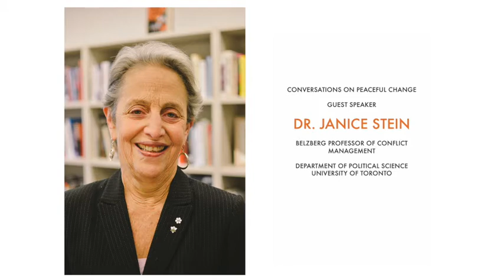Conversations on Peaceful Change: An Interview with Dr. Janice Stein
Conversations on Peaceful Change is a series of interviews initiated by the Global Research Network on Peaceful Change (GRENPEC). On this occasion, Dr. T.V. Paul, the Founding Director of GRENPEC and the James McGill Professor of International Relations at McGill University, interviews Dr. Janice Stein, the Belzberg Professor of Conflict Management at University of Toronto, as well as the Founding Director of the Munk School of Global Affairs, to talk about the governance of new technologies in the shifting dynamics of the globalized world today.